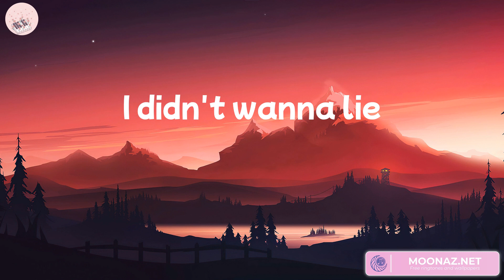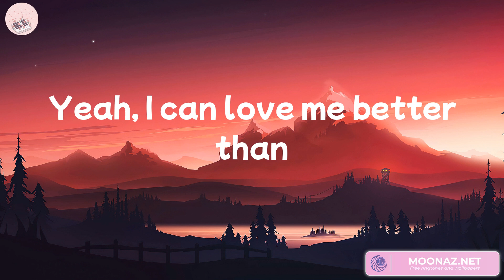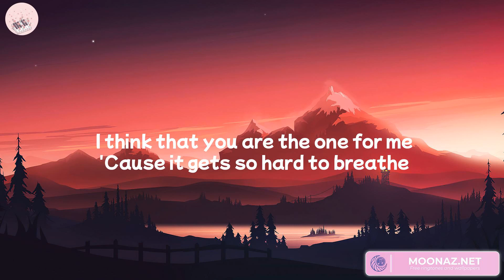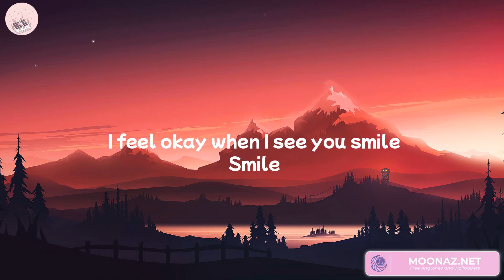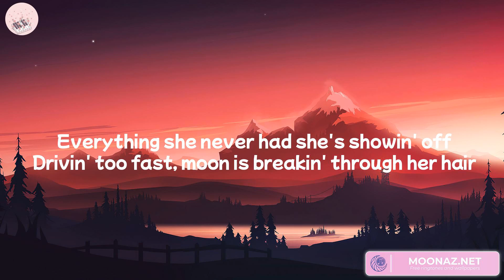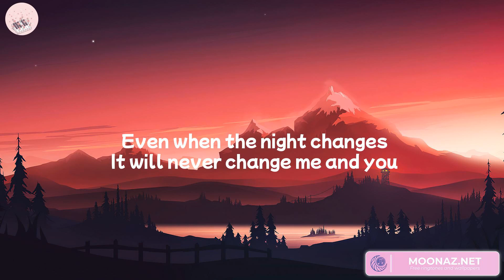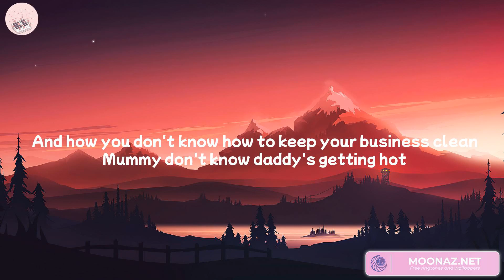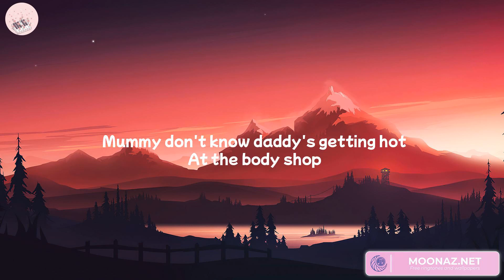Miley Cyrus - Flowers (Lyrics) Ruth B., One Direction, Sam Smith... Mix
Lyrics:
Oh, I
I